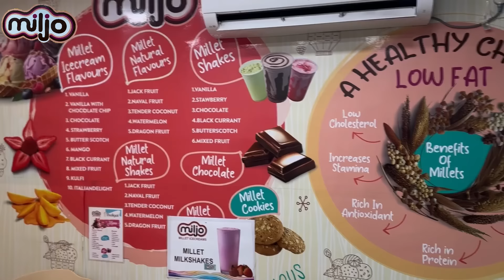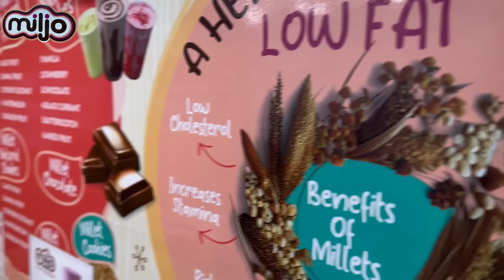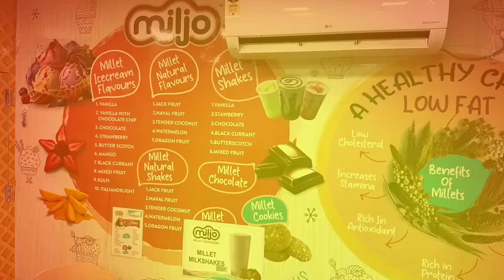Chennai's Healthy Ice cream for just Rs.1 Miljo Millet Ice Cream, Chetpet, Chennai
மில்ஜோ ஐஸ்கிரீம், தானியங்களின் அனைத்து நன்மைகளையும் கொண்ட சிறந்த ஐஸ்கிரீம்களில் ஒன்றாக அறியப்படுகிறது. மேலும் எங்களுக்கு சென்னை முழுவதும் 3 கிளைகள் உள்ளன. இந்த ஐஸ்கிரீமில் தானியங்களில் உள்ள அனைத்து சத்துக்களும் உள்ளதால், இதை எல்லா காலங்களிலும் சாப்பிடலாம். இது உங்களை நோய்வாய்ப்படுத்தாது, மாறாக உங்கள் ஆரோக்கியத்தை அதிகரிக்க உதவும். எங்களிடம் 23 வகையான சுவைகள் உள்ளன, இவை அனைத்தும் இயற்கையான பழங்கள் மற்றும் தானியங்களைக் கொண்டு தயாரிக்கப்படுகின்றன. எனவே எங்கள் MILJO ஐஸ்கிரீமை வாங்க வாருங்கள், உங்கள் கருத்துக்களைக் கேட்பதில் நாங்கள் மகிழ்ச்சியடைகிறோம்.

Miljo Millet Ice Cream, Chetpet, Chennai
Miljo Icecream Reviews, Chetpet, ,
Miljo Millet Icecreams in Egmore Chennai  reviews